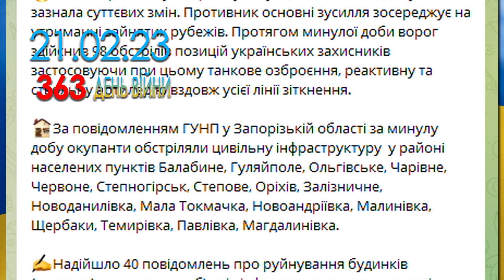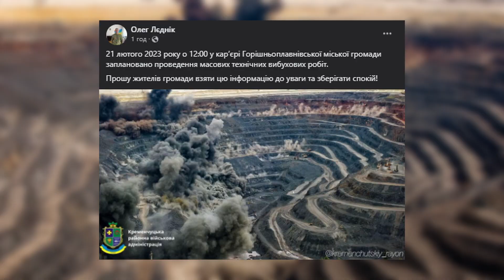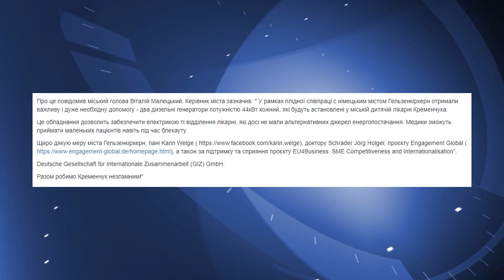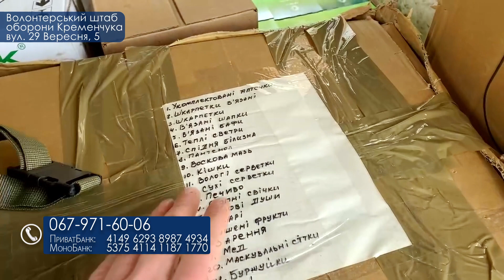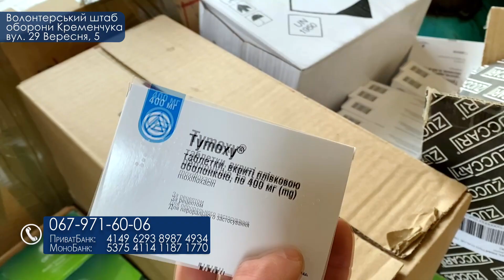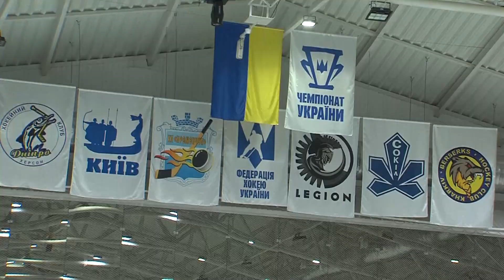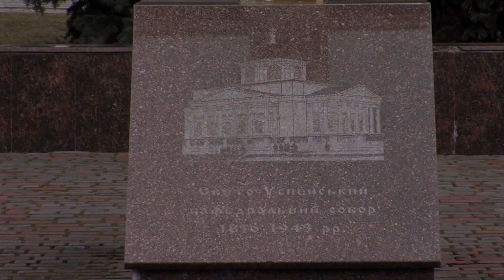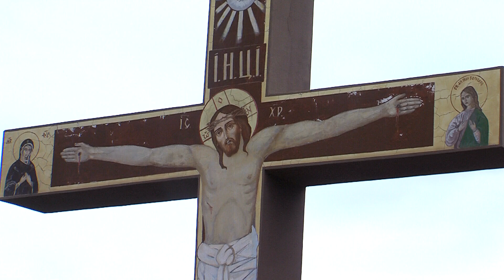Наш Час 21.02.2023 - 12.00